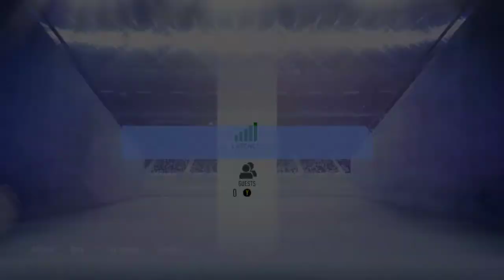Folytatjuk tovább! | Ultimate Team sorozat #9 | FIFA 19 live magyarul (HUN) [PC]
Üdv a csatornámon!

Ez a csatorna csupán a hobbim részét képezi. Többnyire napi rendszerességgel készülnek gameplay videók, vagy vannak élő közvetítések, de ez a munkahelyi és magánéleti elfoglaltságok miatt változhatnak. Ha bármilyen észrevételetek, pozitív kritikátok van akkor várom a véleményeteket hozzászólásban!

Stream-ek várható időpontja:  péntek és szombat kivételével mindennap 19:00-21:00 között.
(ez természetesen változhat de ebben az időben szinte mindig jelen vagyunk)

A gép amit használok:

processzor: i3-6100
videokártya: AMD Radeon RX-470
memória: 16 GB RAM
alaplap: msi B-150m bazooka